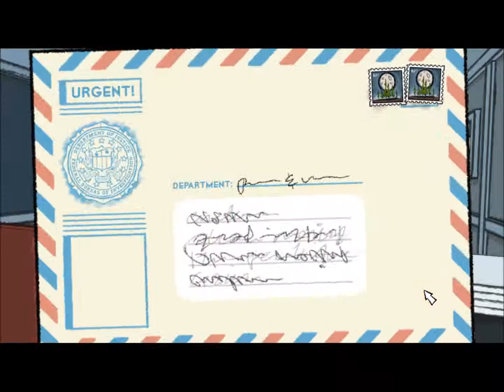MEAL TIME ~ Puzzle Agent (Ep. 9)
What is Puzzle Agent?
When White House inquiries to the Scoggins Eraser Co. are answered only with curious puzzles, Nelson Tethers from the U.S. Department of Puzzle Research is sent on the case.

The strange events in Scoggins will challenge every ounce of Tethers' expertise, and possibly his very wits too, with brainteasers at every turn: mazes, logic puzzles, riddles, and more. He soon realizes that these - along with the clinically pre-occupied townspeople, secret societies, and peculiar sounds from the forest - are intimately connected to the core mystery. And what's with the gnomes?

Created with indie comic artist Graham Annable's unique narrative and visual sensibilities, delivered with the distinctive Telltale storytelling style, Puzzle Agent is sure to challenge, thrill and engage in more ways than you can shake a cryptogram at!

Any music besides my introduction is in-game music!